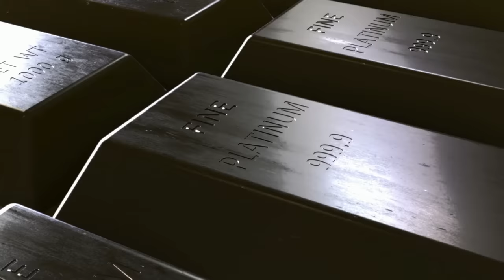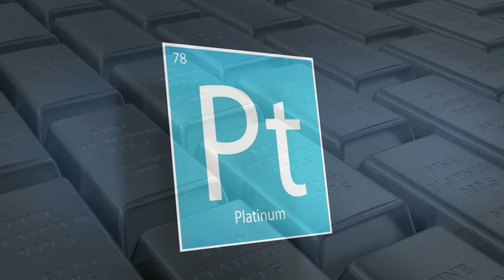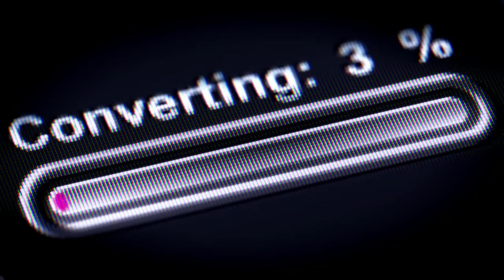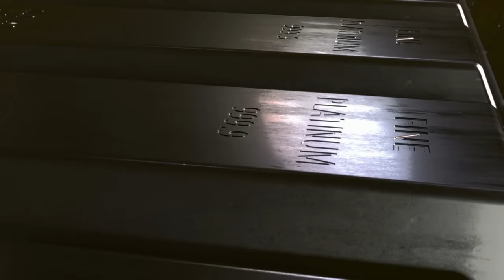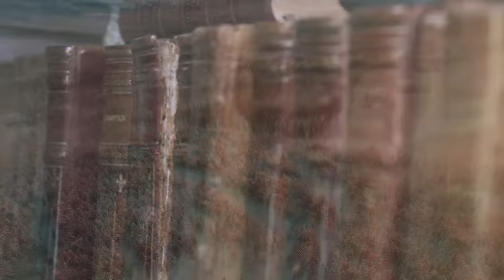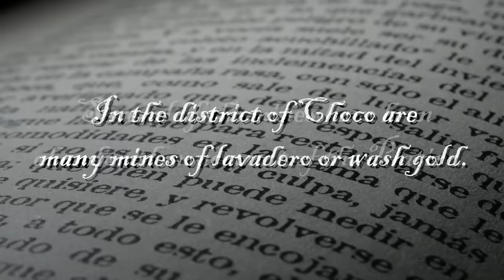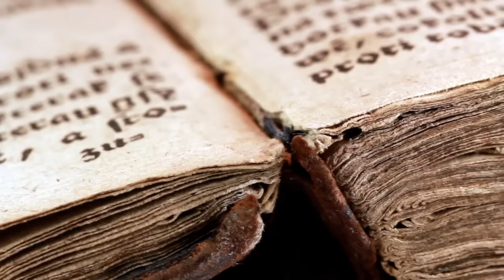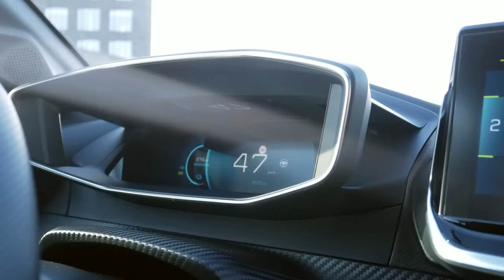PLATINUM Documentary: Mining, Science and History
In this platinum documentary, we explore platinum mining, science, history, and the future outlook for this truly unique commodity.

As one of the lesser known, but nonetheless vital precious metals, platinum has a long history of being used for jewelry and ornamentation, reaching back to the ancient Egyptian empire, having been discovered on a coffin unearthed in Thebes, estimated to be from the 7th century BC.

Modern day uses of platinum include being a key element in catalytic converters for vehicles , as a catalyst in the chemical industry, and even in the creation of life-saving anti-cancer drugs.

In this platinum documentary, we explore this exclusive metal that befuddled miners and scientists alike when it was first discovered. Dubbed ‘platina’ or ‘little silver’ by the Spanish Conquistadors, the truth is, platinum is so much more than meets the eye.

00:00 Intro
01:19 What is Platinum?
06:16 How is Platinum Mined?
08:37 A History of Platinum
15:09 The Future of Platinum